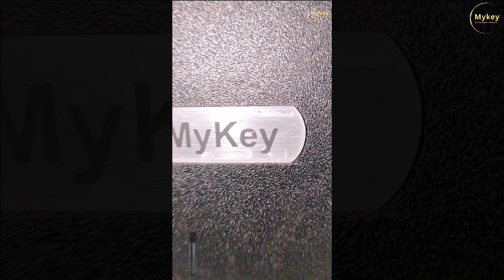Ultimate Party Speaker || Mykey Boom Box Speaker || Best BASS Speaker Under 5,000 part 4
Instagram Search - mykeyindia

About Channel -
Immerse yourself in a world of captivating sound as we introduce you to the Mykey Boombox Speaker. Prepare to be amazed by the dynamic range, deep bass, and crystal-clear audio that this speaker delivers. Elevate your audio experience and let the power of sound take over.

Get ready to embark on an audio journey like no other.